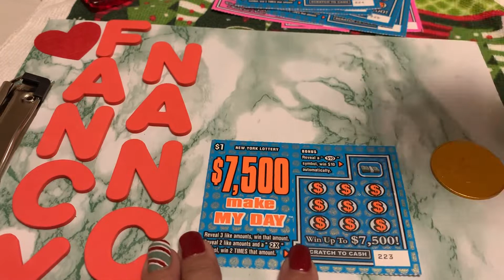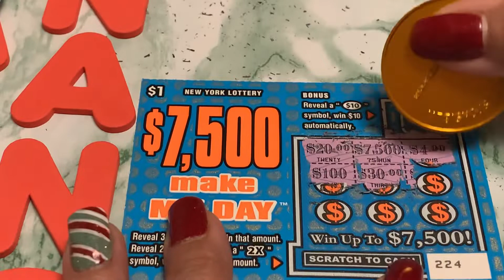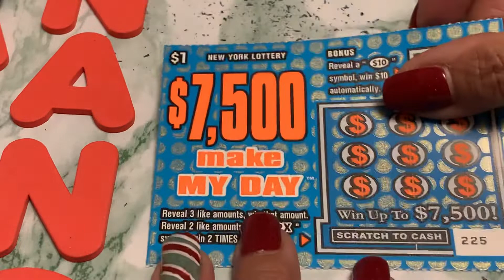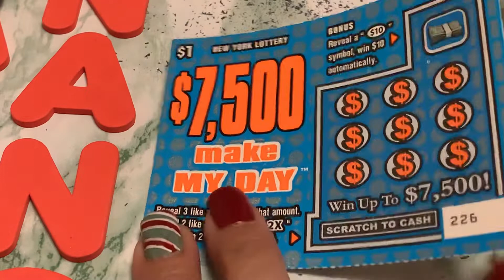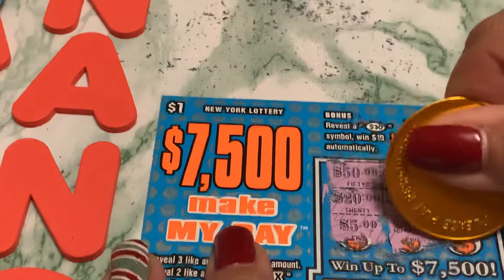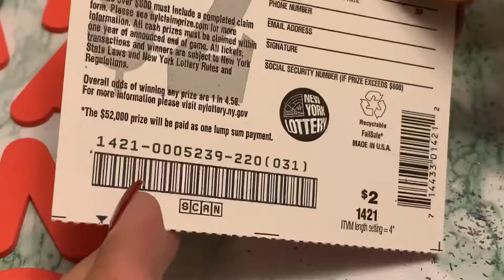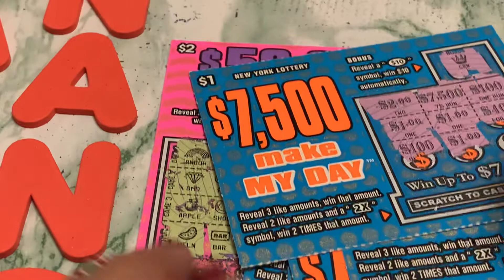New York scratch 2020 cards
Make my# Day#Make#My week#I Made An Mistake